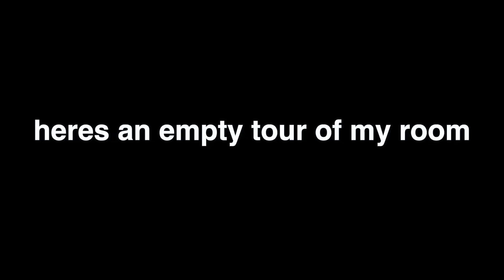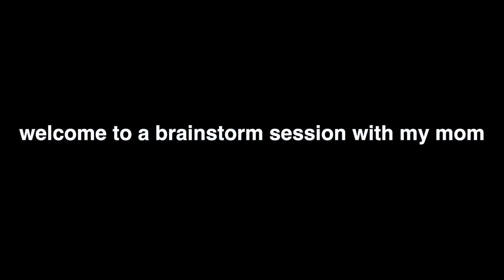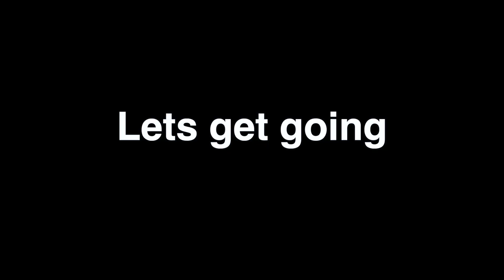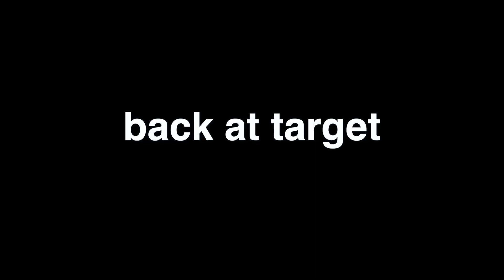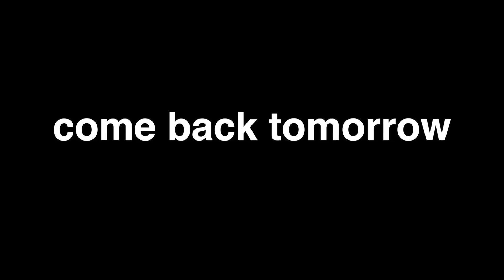fall room makeover transformation PART 1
fall room makeover week is IN SESSION! This is part 1 of my room series and im so excited it's finally fallll!!! In my last vide0 I cleaned up my house to get ready for this week

and back to school journals on Amazon.

& I post twice and sometimes THREE times a week:
Thursday at 2pm, Saturday 12pm CST, & Sunday 2pm CST
Love Annie